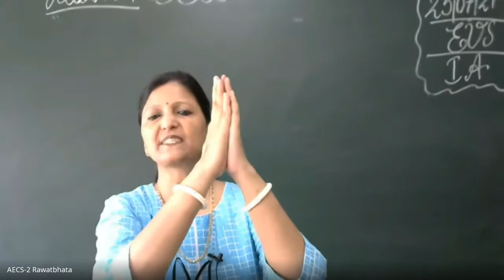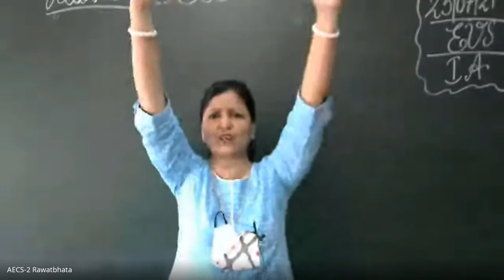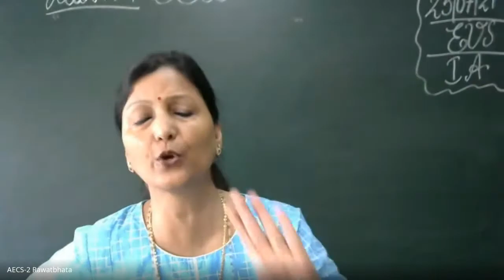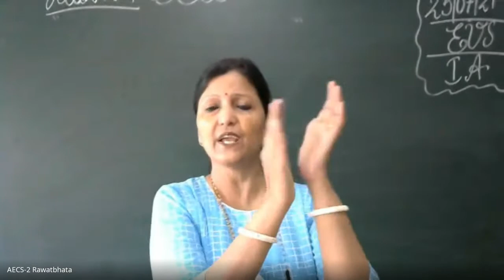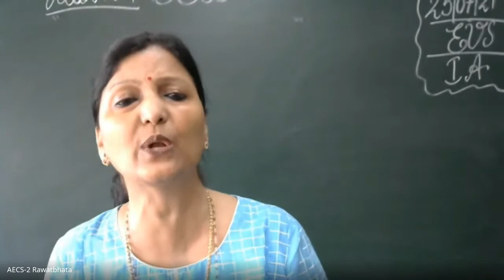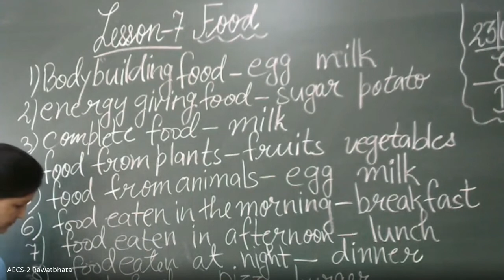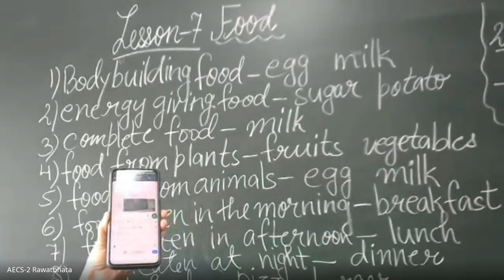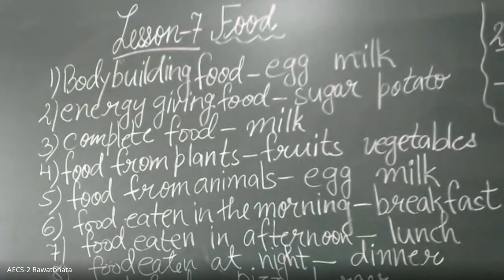Class I/ EVS/ Lesson-Food